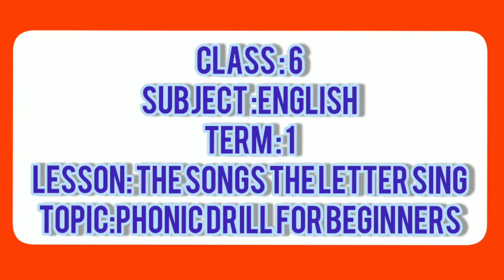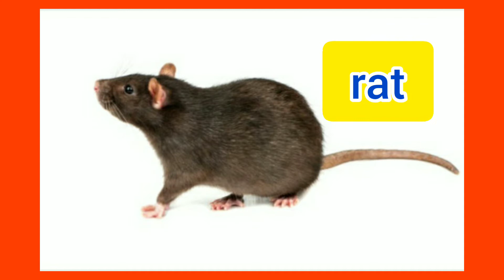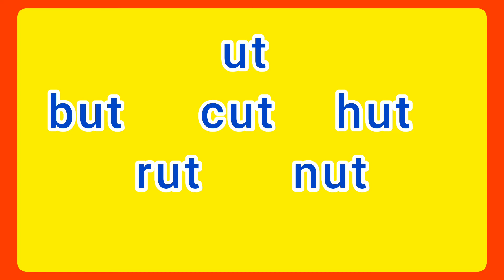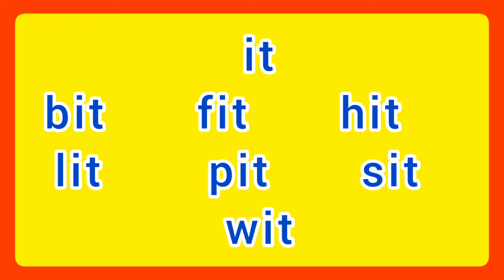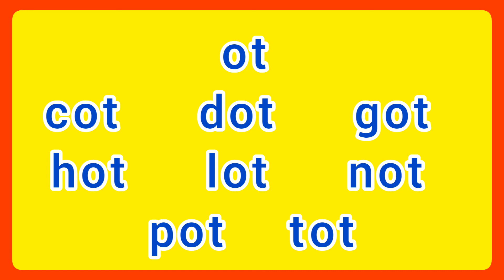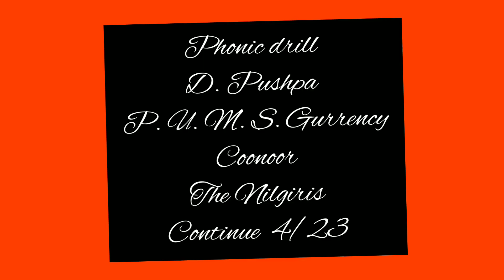how to teach phonics to children | Phonic drill | Day 3 | Pushpa teacher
Phonic drill Day 3
Phonic drill for young learners
Phonic drill for late bloomers